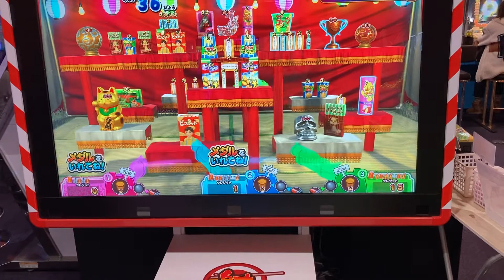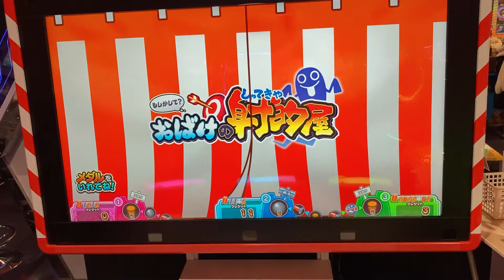おばけの射的屋で遊ぶ👻中々倒せないけど楽しめました😄